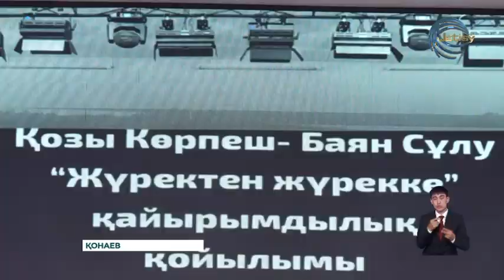Парламенті мүшелерінің бастауымен қайырымдылық кеш өтті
Қайырымдылық қайырлы іс. Қонаевта облыстық мектеп парламенті мүшелерінің бастауымен қайырымдылық кеш өтті. Жиналған қаражат су тасқыны болған аймақтан келген балалардың керек-жарағына жұмсалады. Оқушылар көрермен назарына «Қозы Көрпеш – Баян Сұлу» трагедиясын ұсынды. Осы жолғы қойылымның ерекшелігі спектакль бастан аяқ мюзикл стилінде өтті.